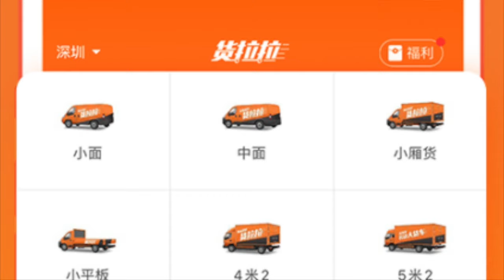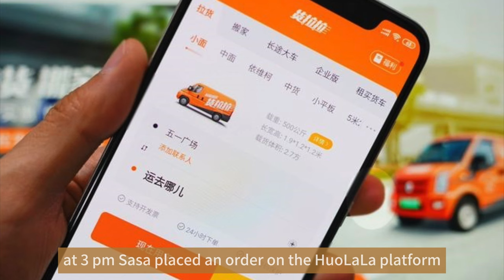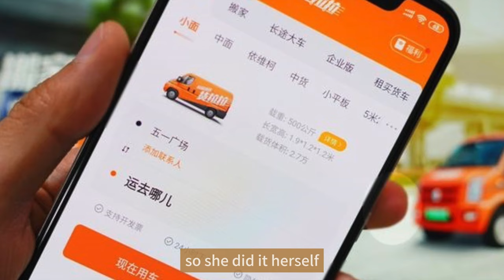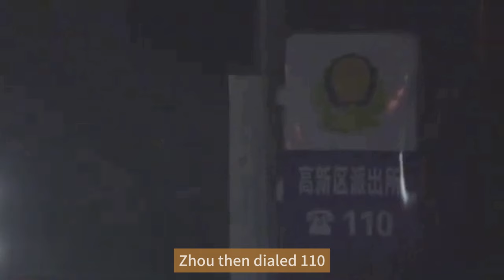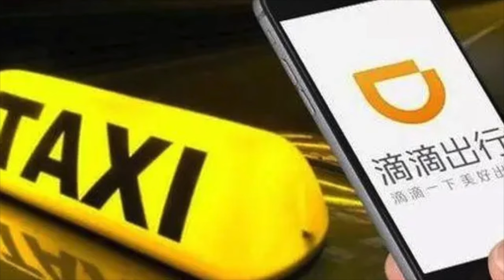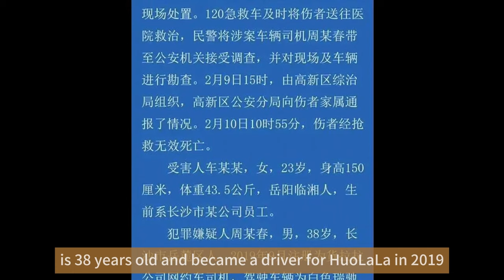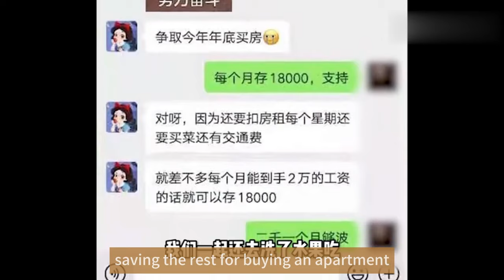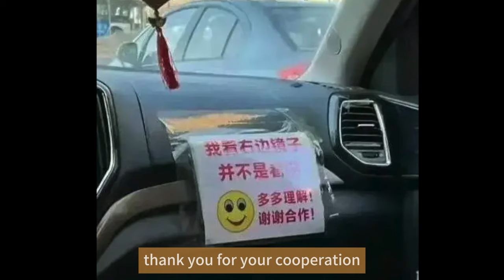The Van In The Dark Night | The Most Controversial Case Between Passengers And Drivers In China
This is a famous case of a passenger and driver in China the incident of a young woman jumping out of a HuoLaLa van.

The video has been re-uploaded after being modified according to YT's rules.